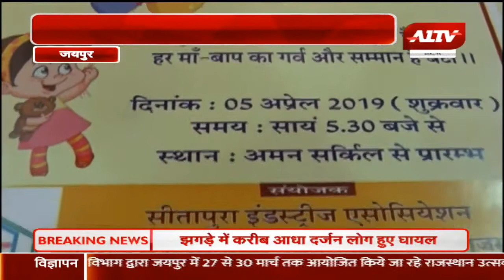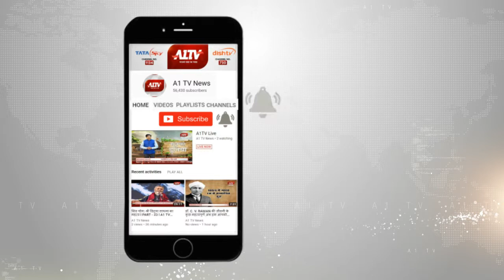तेरापंथ महिला मंडल की ओर से 5 अप्रैल को "बेटी बचाओं - बेटी पढ़ाओं' रैली का आयोजन होगा